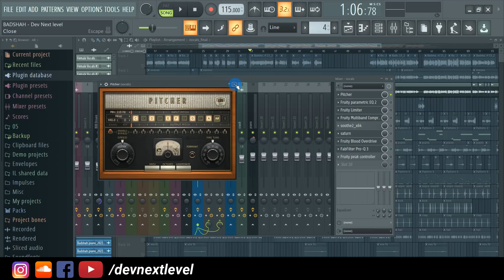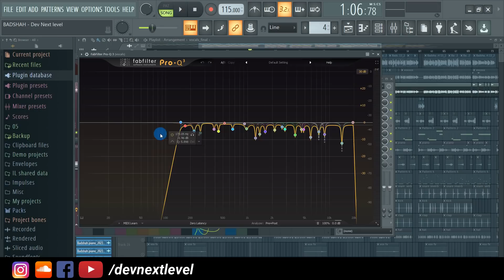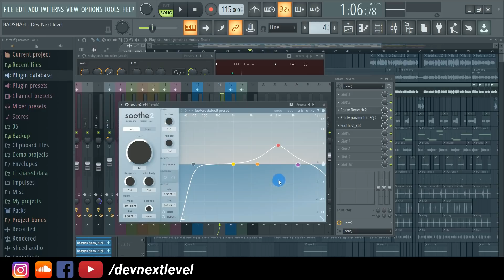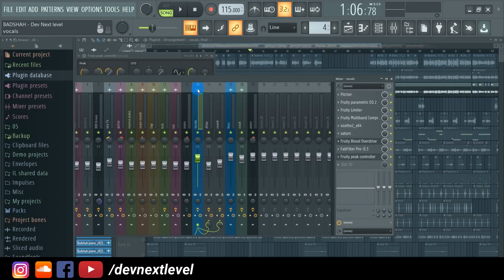VOCAL MIX - Advanced Mix & Master Series - Lecture 03 - Dev Next Level - हिंदी